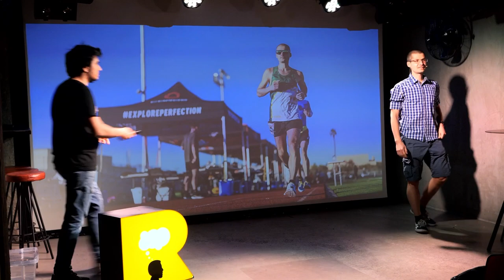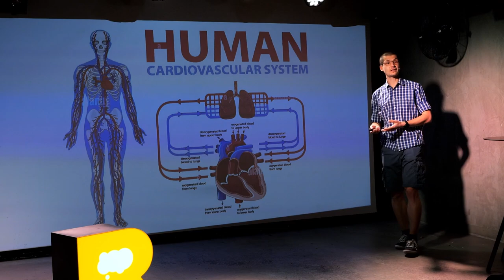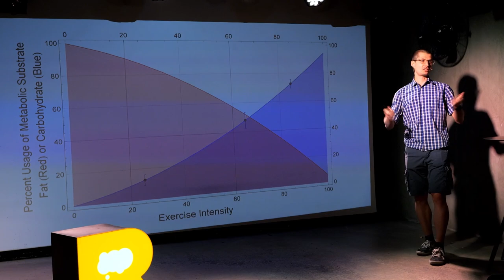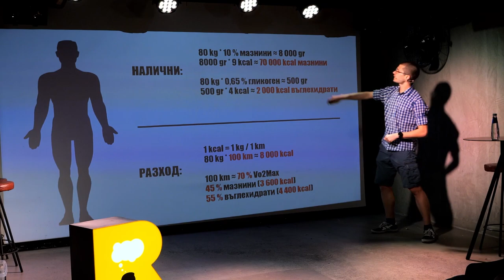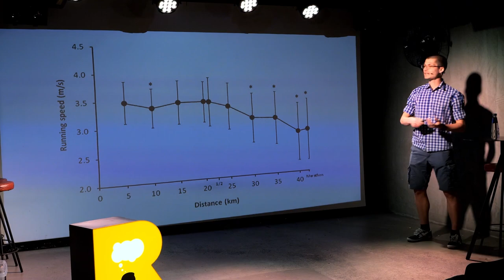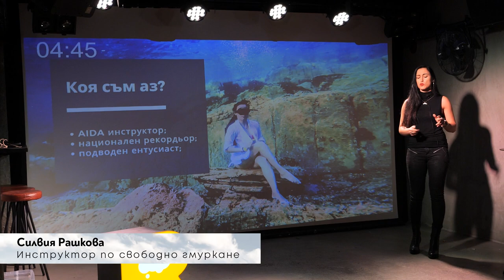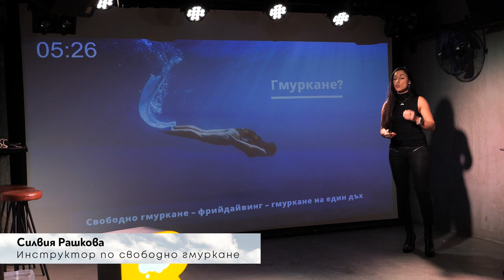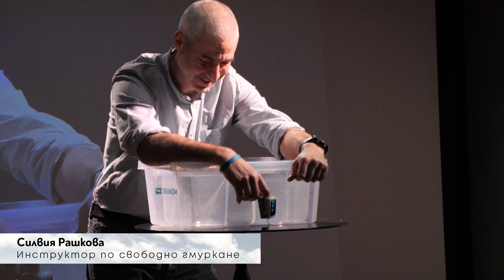Тренирай Трудно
„Спортът е здраве“ – дали? Всъщност и в двете крайности на спектъра „обездвижване – претрениране“ намираме негативи. Истината, както често се оказва, е някъде по средата.

Но и не можем да спрем да се впечатляваме от ултра-постиженията на човешкото тяло и упоритостта, която води до тях.

Затова в това видео ще поговорим за професионалния спорт, спортното аматьорство, природните дадености и ролята на тренировките.

От видеото ще научите:
— Как се държат тялото и психиката ни при екстремни натоварвания?
— „Природните дадености“ или здравата работа са (по-)отговорни за спортния успех?
— Да почваме ли още днес или трябва да инвестираме време в подготовка, преди да тренираме?
— Кои са най-честите грешки, които трениращите допускат?
— Какви са предпоставките за бързо възстановяване при спортуване?
— Въобще, опасно нещо ли е спортът?

Ще погледнем към тренировките рационално със спортистите Силвия Рашкова и Христо Цветков и кинезитерапевта Георги Тодоров.